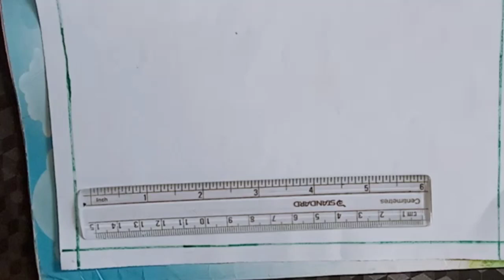How to drawing of house scenery.easy and beautiful house scenery drawing.